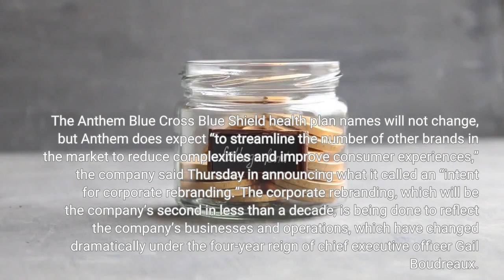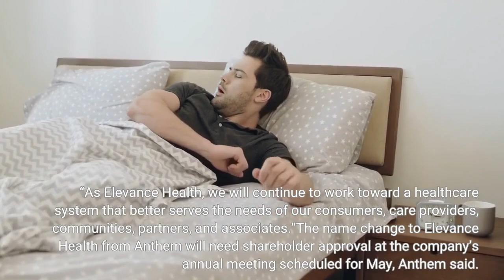Health Insurer Anthem To Rebrand Company As ‘Elevance Health’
Anthem intends to become Elevance Health in a major rebranding designed to focus the health insurance company on “whole health” of customers and patients, the health insurer said Thursday. Anthem, which operates an array of government and commercial health insurance including Blue Cross and Blue Shield plans in 14 states, is the nation’s second-largest provider of health benefits behind UnitedHealth Group’s UnitedHealthcare. The Anthem Blue Cross Blue Shield health plan names will not change, but Anthem does expect “to streamline the number of other brands in the market to reduce complexities and improve consumer experiences,” the company said Thursday in announcing what it called an “intent for corporate rebranding.”The corporate rebranding, which will be the company’s second in less than a decade, is being done to reflect the company’s businesses and operations, which have changed dramatically under the four-year reign of chief executive officer Gail Boudreaux. She has engineered several acquisitions, invested heavily in digital capabilities to engage consumers and overseen the launch of the health insurer’s own pharmacy benefit management company, IngenioRx.“We have made a number of acquisitions,” Boudreaux said in an interview Thursday afternoon after the company’s branding plan was announced. In making the announcement,. Boudreaux said “improving health means more than just treating what ails us.”“We must address whole health and the physical, behavioral, and social drivers that impact it,” she added. “As Elevance Health, we will continue to work toward a healthcare system that better serves the needs of our consumers, care providers, communities, partners, and associates.”The name change to Elevance Health from Anthem will need shareholder approval at the company’s annual meeting scheduled for May, Anthem said. Less than a decade ago, the company was known as Wellpoint before changing the name to Anthem in 2014. At that time, company CEO Joe Swedish, who preceded Boudreaux, said the name change was designed to help “better communicate our values and simplify the way we connect with our associates, consumers, investors, and the communities we call home.”But Boudreaux said “Elevance Health represents who we are today.”“Powered by industry-leading capabilities and a digital platform for health, Elevance Health’s companies will serve people across the entire care journey, connecting them to the care, support, and resources they need to lead healthy lives,” Boudreaux said. “By simplifying every step and making health more equitable and accessible, Elevance Health will remain committed to helping everyone reach their full potential.”Anthem didn’t say when the rebranding would be complete or how many businesses under the Elevance umbrella would take on the new brand. Those decisions would be rolled out in coming months, Boudreaux said. But given Anthem’s size and reach, the effort will be a large undertaking.